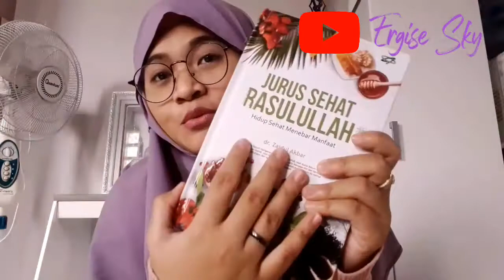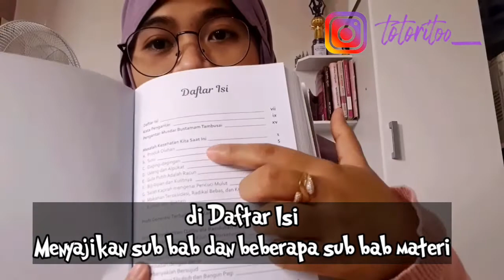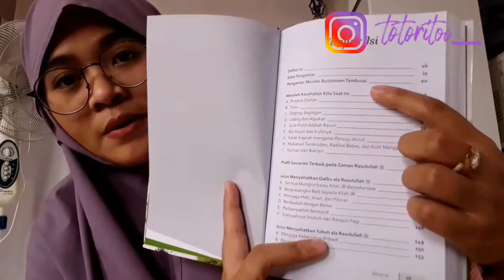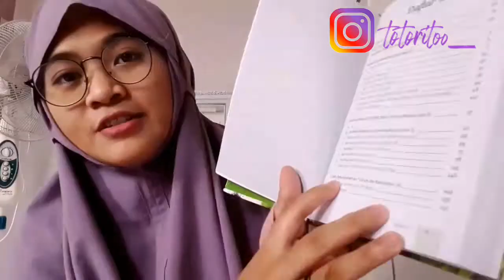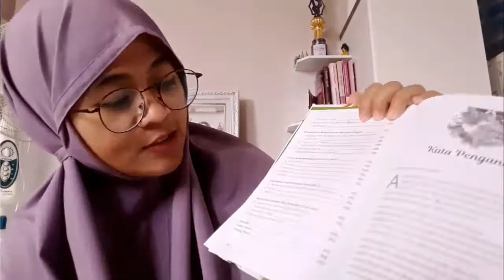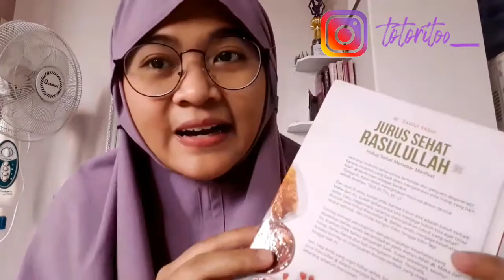REVIEW BUKU JSR ( JURUS SEHAT RASULULLAH ) 2021 TERLENGKAP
Halo semuanya.
Assalamualaikum Wr.Wb..
Jadi di video kali ini aku review buku JSR ( Jurus Sehat Rasulullah) karya dokter Zaidul Akbar.
Alhamdulillah, aku juga telah izin kepada beliau untuk mereview bukunya melalui dm instagram.
Banyak hal dan manfaat serta kebaikan yang terdapat dalam buku ini. Di setiap video insyaa allah aku telah menyampaikan poin-poin dalam sub-bab bukunya.
Semoga kalian dapat memetik informasi yang bermanfaat dalam video ini.

Aku beli di sini ya : jsrstore.net

You can see others here